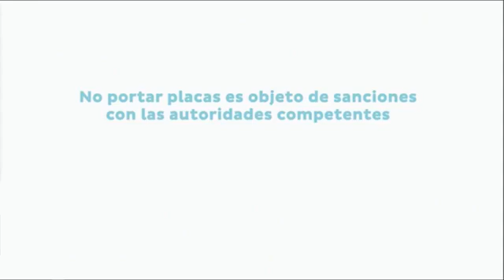CuartoPoder | 26 de noviembre de 2022 |Denuncian boicot al sistema de protección de defensores DDHH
La defensora de DDHH, Dina Meza, detalló que no se está dando la atención adecuada al mecanismo de protección, se espera que en la administración de Xiomara Castro se fortaleciera la protección a estos profesionales, pero hasta ahora no hay avance y la secretaria de DDHH, Natalie Roque no ha dado respuestas.